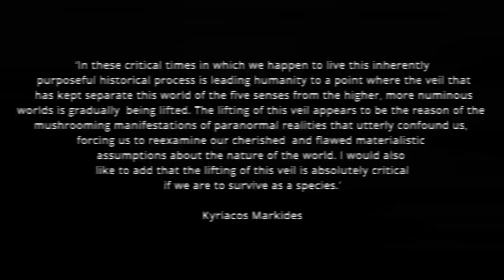Perspectives 61. - LIFTING THE VEIL: Rene Guenon & Infra-Psychic Forces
Kingsley L. Dennis shares his personal thoughts & perspectives in this series of short chats.

In this video is discussed the idea of a veil is being lifted between realities in these current years, and one consequence of this is the influx of infra-psychic forces manifesting as paranormal events. The ideas of Rene Guenon and his 'solidification of the world' are also discussed.